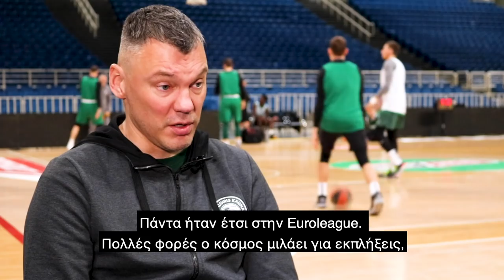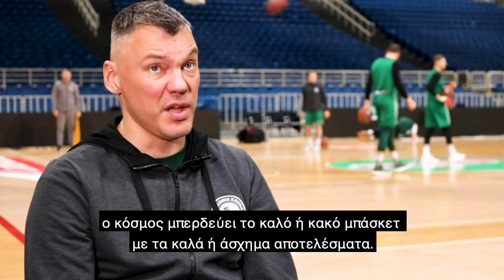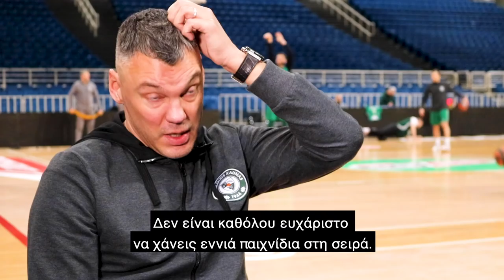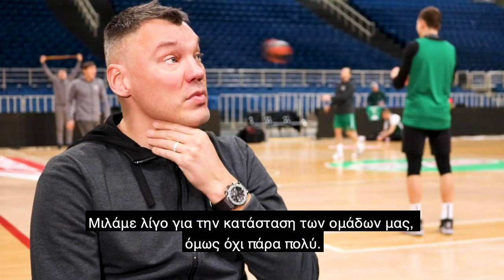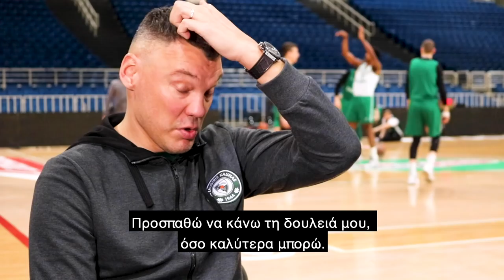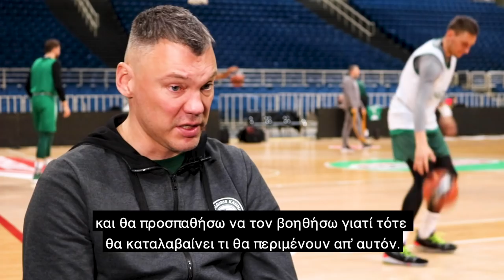O Σαρούνας Γιασικεβίτσιους στο gazzetta.gr